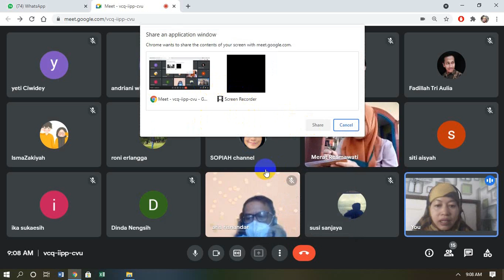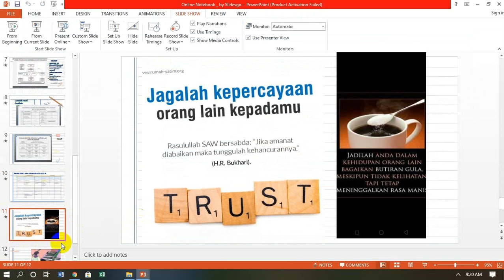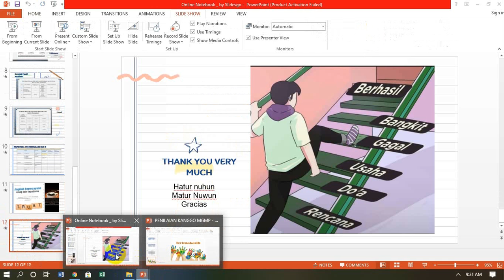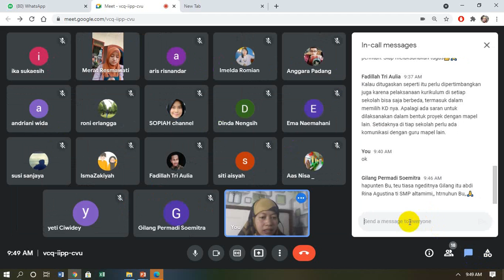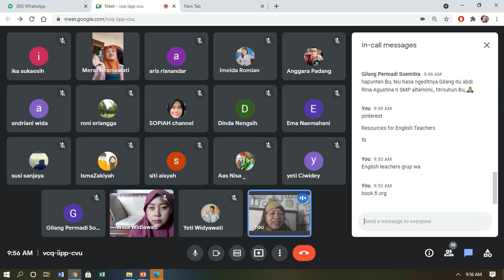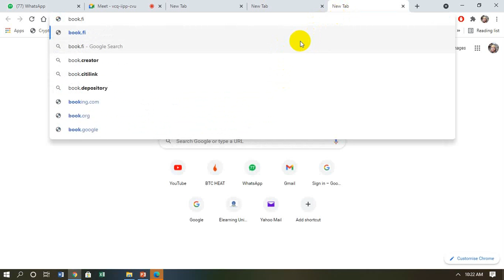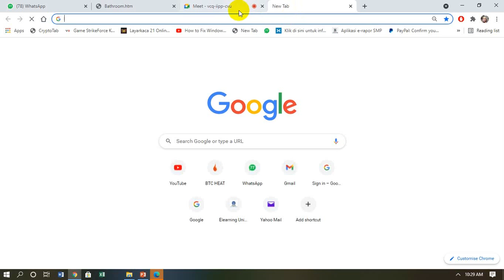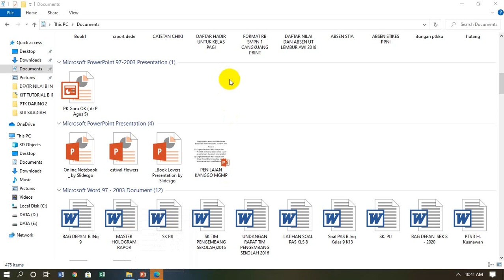MGMP DARING BAHASA INGGRIS SUB RAYON 3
It is a group of English teachers sharing dealing with information for enhancing their knowledge and competence